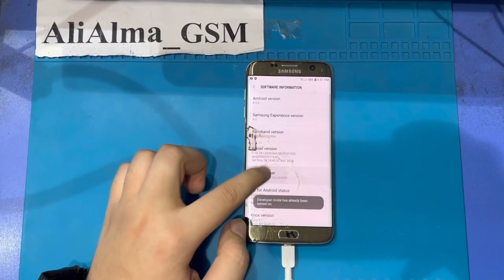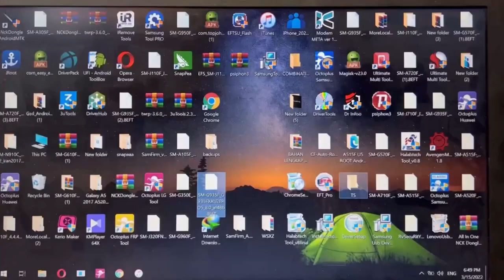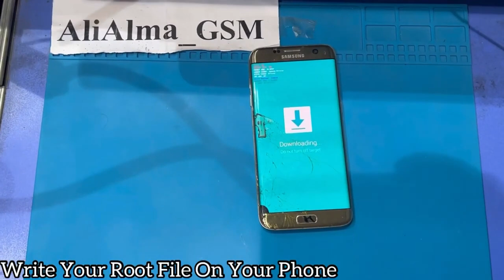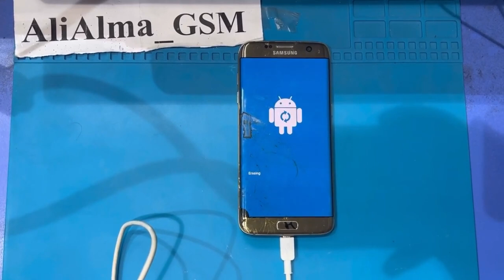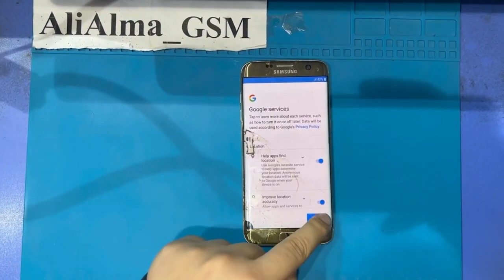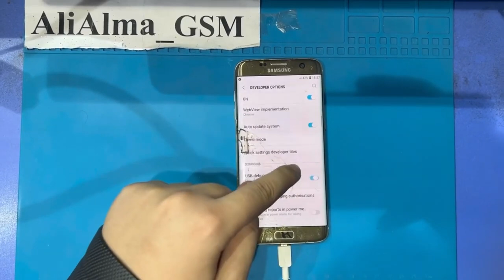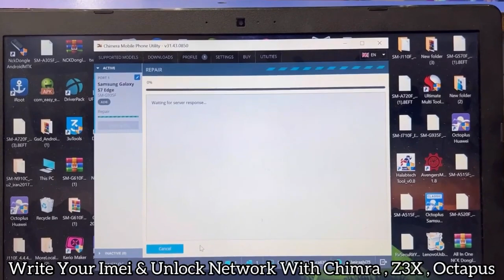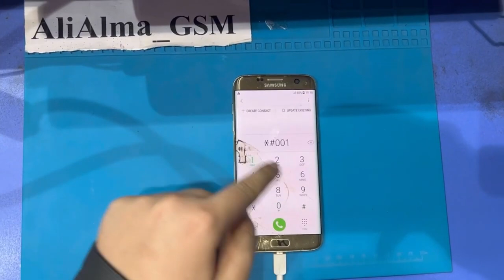Samsung S7 Edage U6 U7 U8 (SM-G935F) Imei Repair & Patch Cert Android 8 Last Security 2022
Samsung S7 Edage (SM-G935F) U5 U6 U7 U8 Imei Repair & Patch Cert Android 7/8 Last Security 2021

Tool Link :
SamFirm_FRP_Tool_V1.4.3.zip
Size: 130MB
Type: .exe
Compatible OS: Windows 7, Windows 8, Windows 10 with 32&64bit

Galaxy S7 (SM-G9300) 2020 Imei Repair & Patch Cert  8.0.0 WITHOUT PC
Galaxy S7 (SM-G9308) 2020 Imei Repair & Patch Cert  8.0.0 WITHOUT PC
Galaxy S7 (SM-G930A) 2020 Imei Repair & Patch Cert  8.0.0 WITHOUT PC
Galaxy S7 (SM-G930F) 2020 Imei Repair & Patch Cert  8.0.0 WITHOUT PC
Galaxy S7 (SM-G930FD) 2020 Imei Repair & Patch Cert  8.0.0 WITHOUT PC
Galaxy S7 (SM-G930K) 2020 Imei Repair & Patch Cert  8.0.0 WITHOUT PC
Galaxy S7 (SM-G930L) 2020 Imei Repair & Patch Cert 8.0.0 WITHOUT PC
Galaxy S7 (SM-G930P) 2020 Imei Repair & Patch Cert  8.0.0 WITHOUT PC
Galaxy S7 (SM-G930R4) 2020 Imei Repair & Patch Cert  8.0.0 WITHOUT PC
Galaxy S7 (SM-G930R7) 2020 Imei Repair & Patch Cert  8.0.0 WITHOUT PC
Galaxy S7 (SM-G930S) 2020 Imei Repair & Patch Cert  8.0.0 WITHOUT PC
Galaxy S7 (SM-G930T) 2020 Imei Repair & Patch Cert  8.0.0 WITHOUT PC
Galaxy S7 (SM-G930T1) 2020 Imei Repair & Patch Cert  8.0.0 WITHOUT PC
Galaxy S7 (SM-G930U) 2020 Imei Repair & Patch Cert  8.0.0 WITHOUT PC
Galaxy S7 (SM-G930V) 2020 Imei Repair & Patch Cert  8.0.0 WITHOUT PC
Galaxy S7 (SM-G930VC) 2020 Imei Repair & Patch Cert  8.0.0 WITHOUT PC

Galaxy S7 (SM-G930VL) 2020 Imei Repair & Patch Cert  8.0.0 WITHOUT PC
Galaxy S7 (SM-G930W8) 2020 Imei Repair & Patch Cert  8.0.0 WITHOUT PC
Galaxy S7 edge (SM-G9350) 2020 Imei Repair & Patch Cert  8.0.0 WITHOUT PC
Galaxy S7 edge (SM-G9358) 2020 Imei Repair & Patch Cert  8.0.0 WITHOUT PC
Galaxy S7 edge (SM-G935A) 2020 Imei Repair & Patch Cert  Android 8.0.0 WITHOUT PC
Galaxy S7 edge (SM-G935F) 2020 Imei Repair & Patch Cert  8.0.0 WITHOUT PC
Galaxy S7 edge (SM-G935FD) 2020 Imei Repair & Patch Cert  Android 8.0.0 WITHOUT PC
Galaxy S7 edge (SM-G935K) 2020 Imei Repair & Patch Cert  8.0.0 WITHOUT PC
Galaxy S7 edge (SM-G935L) 2020 FRP/Google Lock Bypass Android 8.0.0 WITHOUT PC
Galaxy S7 edge (SM-G935P) 2020 FRP/Google Lock Bypass Android 8.0.0 WITHOUT PC
Galaxy S7 edge (SM-G93R4) 2020 FRP/Google Lock Bypass Android 8.0.0 WITHOUT PC
Galaxy S7 edge (SM-G935R7) 2020 FRP/Google Lock Bypass Android 8.0.0 WITHOUT PC
Galaxy S7 edge (SM-G935S) 2020 FRP/Google Lock Bypass Android 8.0.0 WITHOUT PC
Galaxy S7 edge (SM-G935T) 2020 FRP/Google Lock Bypass Android 8.0.0 WITHOUT PC
Galaxy S7 edge (SM-G935T1) 2020 FRP/Google Lock Bypass Android 8.0 0 WITHOUT PC

AliAlma_Gsm